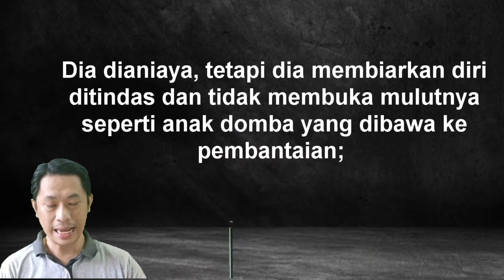ONE NIGHT AT A TIME - HIDUP DALAM KELIMPAHAN - YESAYA 53:7